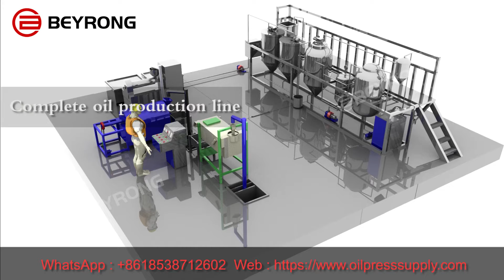Edible oil process machine manufacturer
Beyrong Machinery, Edible oil process machine manufacturer,we supply Hydraulic Oil Press ,cold press keep natural content,Automatic screw oil press, high working effect,screw oil press,start-up first choice .Palm Oil Pressoil refining plant,complete oil production line,click and get more detail.